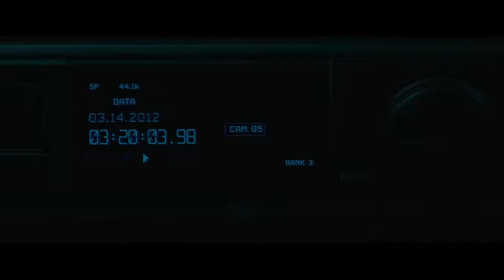Two Neighbors Wake up Alone in a Town Surrounded by a Deadly Black Fog |movie recap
After surviving a bus crash, two people wake up in an empty town and must discover what is going on before the place is completely covered by a black fog.recap,movie recap,recaps,mystrey recapped,king recaps,movie recapped,movie recaps